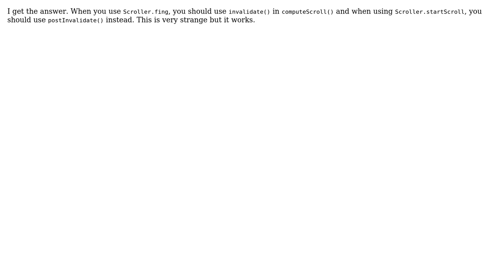Android custom view scroll performance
With thanks & praise to God, and with thanks to the many people who have made this project possible! You are responsible for your own actions.